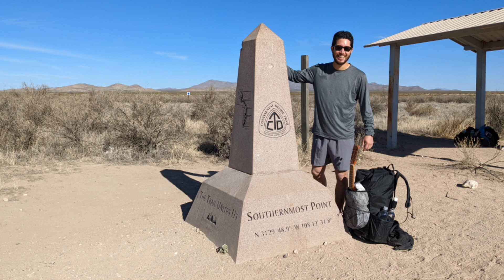Glimpse of the journey, the 1st 85 miles...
After 2 years of planning, Ben takes his first steps on the Continental Divide Trail. The first few days bring heady introspection and excitement as the first 85 miles slowly fade behind him. More info about our Hike With Ben fundraiser